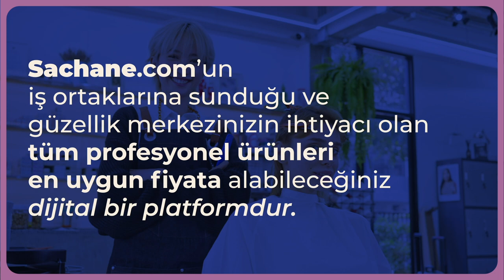Sacha Partner ile Tanışmaya Hazır Mısın?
💈SachaPartner'ın avantajlarla dolu dünyasına hoş geldin! 💈

Güzellik merkezinin tüm ihtiyaçlarını, en avantajlı fiyata karşılayabileceğin dijital bir platform olan SachaPartner'ı APP Store ve Play Store'dan tek tuş ile indirebilirsin.